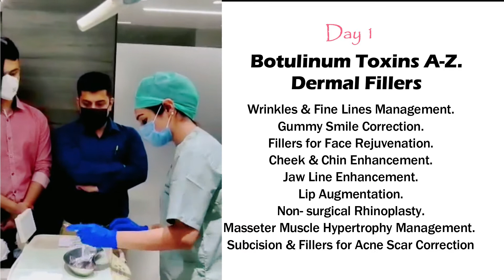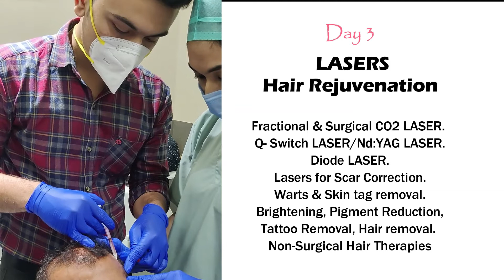Best Botox & Fillers Facial Cosmetics Certification Course in India, by Stellar Aesthetics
Facial Cosmetics is gaining popularity and boom across India, with an increasingly growing number of people in demand of cosmetic care and a consequent need for trained practitioners. Stellar Aesthetics is a Cosmetic Clinic & professional educational institute providing training & hands-on courses in cosmetology and aesthetic medicine to licensed cosmetologists and physicians.
We present to you a complete, comprehensive and extensive Hands-on training program in Facial Cosmetics.
Get yourself equipped with the latest skill set by understanding and learning the art and science of Facial Cosmetics. Get a hands-on training experience for Botulinum Toxin, Fillers, Threads, LASERs, Chemical Peels and Hair Rejuvenation. Start your Facial Cosmetic Practice Today.

An OPPORTUNITY You should not miss!!

Fellowship/Certification in Facial Cosmetics
A complete Hands-On Training Program so that you are confident for the new beginnings.
Be the Part of most booming & In-demand Clinical Practice by learning the Art & Science of Facial Cosmetics with Stellar Aesthetics by Dr. Sapna Vadera.

 Course Content:
📍Botox
📍Fillers
📍Threads
📍Lasers
📍Chemical peels
📍Hair rejuvenation
📍Hair reduction
📍Meso therapy
📍Face thinning
📍Face lifting

Why Choose Us:
🔹Complete Hands-On.
🔹Complementary Product Hamper worth Rs.10000/-
🔹Complete Product Guide
🔹 Life-Long Mentorship in setting up your practice.

Know your Trainer:
Dr. Sapna Vadera is one of the most sought after & renowned names in the field of Facial Cosmetics. A blend of Modern techniques & the expertise of an artist, Dr. Sapna Vadera's teaching methods are unique & create fruitful learning environments for the trainees.

With years of experience in Facial Cosmetics and Hair Rejuvenation, the courses conducted by Dr. Sapna Vadera are tailor-made to cover the entire aspect of Facial Cosmetics in a comprehensive way. Her students receive the best quality training not only in various aesthetic therapies, treatments, diagnostic procedures,  aftercare methodologies and clinic management but also about the intricacies of financial planning in running a successful aesthetician practice

Professsional Acheivements

Her passion is clearly reflected in the kind of work she is doing. She is not only a dedicated Surgeon but is a Researcher, Trainer and International Speaker as well. Dr. Sapna has more than 30 International publications to her credit, in peer-reviewed journals of International repute. At this young age, she has co-authored a chapter on Cosmetic Complications after
Bariatric Surgery, in a book by Springer publication. She is a reviewer for multiple journals with Elsevier. She presented 6 papers at The International Facial Cosmetic Conference by AACS at LAS VEGAS. She was the Youngest Key-Note Speaker at 44th National Annual Conference for Oral and Maxillofacial Surgeons held in Bangalore, India in 2019. She was the Youngest Key-Note Speaker for the International Conference of Global Cosmetic Surgery
held in 2021.

Educational Qualification

Academic:
• Graduation: Datta Meghe Institute of Medical Sciences, Wardha, Maharashtra
• Post- graduation: Head and Neck Surgery from VSPM’s DCRC and Lata Mangeshkar’s
Hospital, Nagpur, Maharashtra

Special Trainings & Fellowships:
• Neurosurgical Observership at Neuron Hospital, Nagpur
• Observership in Head, Neck and Oral Cancers from Rashtra Sant Tukdoji Regional Cancer Hospital & Research Centre, Nagpur.
• Fellowship in Rhinoplasty & Facial Plastic Surgery from Indian Society of Facial Plastics and Reconstructive Surgery.
• Fellowship in Facial Plastic Surgery & Facial Cosmetic Surgery from Mumbai, India.

Awards & Achievements
• Awarded for Excellence in Facial Cosmetics by Indian Health Professional Awards in
2019
• Awarded as IADS- Youth Icon of the Year 2019 by IADS
• Awarded as Young Achiever in Facial Cosmetics by IADS-2019
• Member of The Institutional Ethics Committee at The Esthetic Clinics, India’s only private organization which is DCGI and CDSCO certified to conduct clinical trials in
Dermatology, Plastic Surgery and Cosmetic Surgery in India.
•Reviewer for Facial Plastic Surgery & Facial Cosmetic Surgery at Elsevier.
• AOMSI Talent of the Year, 2021